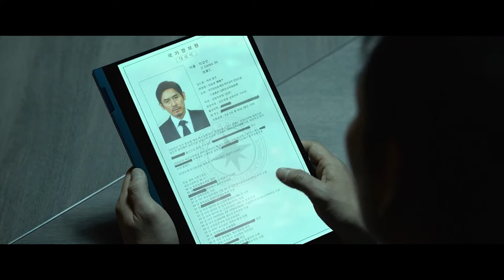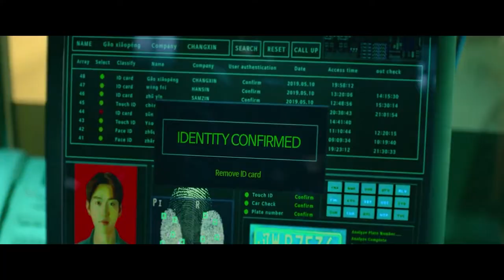PERANG MATA MATA MEMPEREBUTKAN INFORMASI RAHASIA | ALUR CERITA FILM YAKSHA RUTHLESS OPERATIONS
Alur Cerita Film Yaksha Ruthless Operations (2022)

seluruh alur film
singkat cerita
singkat cerita film
sinopsis film
sinopsis film terbaik
sinopsis film terbaru
spoiler film
ulas alur cerita
ulas alur cerita film
ulas cerita
ulasan cerita
yaksha ruthless operations
yaksha ruthless operations 2022
yaksharuthless operation
yaksha ruthless operation netflix
film mata mata
film mata mata korea
film mata mata korea terbaik
film aksi mata mata terbaik
film mata mata terbaik
review film mata mata korea
film action korea
film action asia
film action terbaru
alur cerita action
spoiler film action
alur cerita film action
action movie
film aksi
film action
film aksi terbaik
film aksi korea
film aksi korea terbaru
film aksi korea terbaik
film aksi korea terbaru 2022
film aksi korea 2022
nonton film aksi